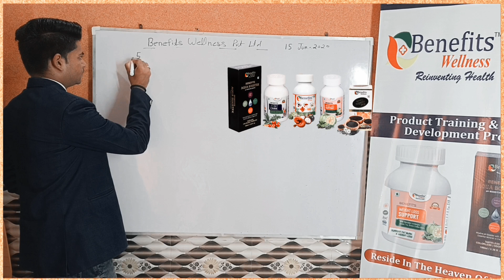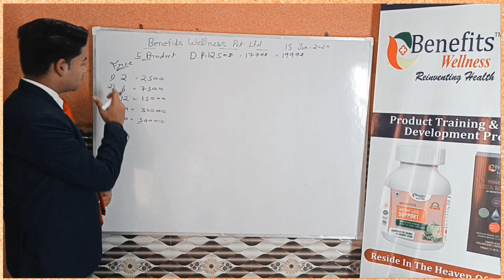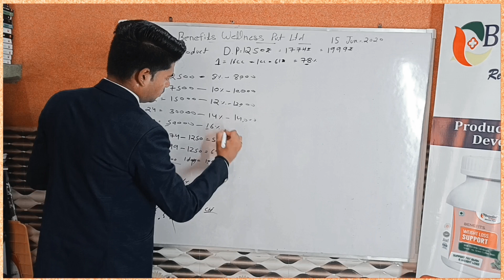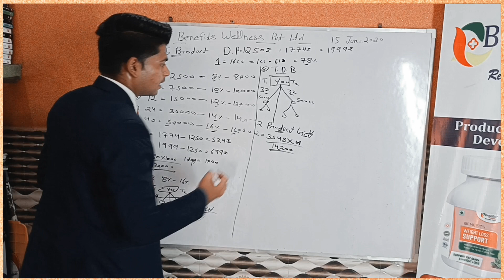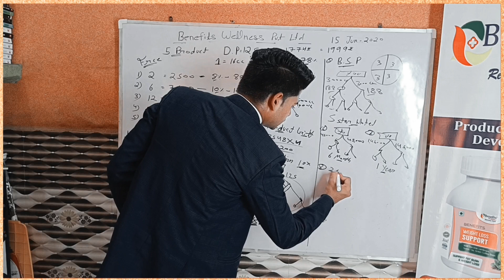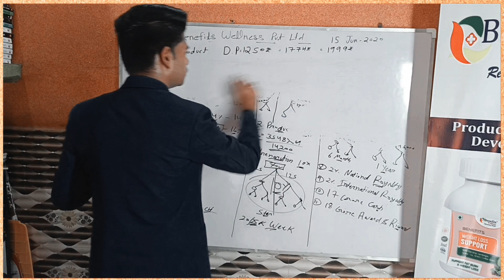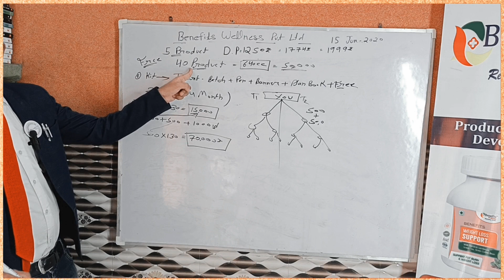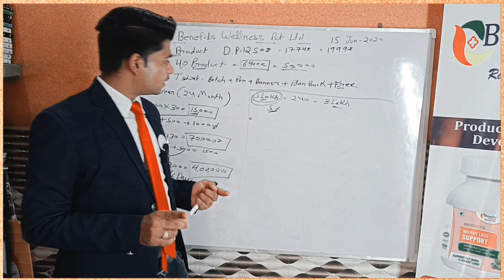Benefits Wellness Marketing Plan In Hindi || benefits Plus business plan 2023 by mlm Akash Gola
Benefits Wellness Plan| Benefits Plus Plan In Hindi| Benefits Plus Business Plan| By Mlm Akash Gola

Benefits Wellness plan has been explained by Mlm Akash Gola

this video. In Benefits Wellness plan you can earn as much as you can. It is product based company working from Jaypur, Rajasthan pin302002

To Know More About This Company You Can

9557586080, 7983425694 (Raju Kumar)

Benefits plus is a product launched by the Benefits wellness company.

Benefits plus is a 500mg bottle contains 120

capsules. There are so many benefits of

benefits plus supplement. It is a blend of 10 powerfull herbs.

Benefits Plus business plan is very wonderful plan. In Benefits Plus business plan you can weekly capping is 25 lakh. You can earn 18 types of income in Benefits plus business plan.

earn 25 lakh per week because here weekly

1. Retail Bonus
2. Lot Order Bonus
3. Dual Team Bonus
4. Generation Advancement Bonus
5. Team Development Bonus
6. Retreat
7. Awards & Rewards
8. Cash Bonus
9. Tours & Vacations
10. National Life Time Achievement 11. International Life Time Achievement

Benefits Wellness Plan offers you an opportunity to enjot the lifetime trips at Thailand, Paris, Switzerland, Maldives etc.

benefits wellness,
benefits wellness pvt ltd,
benefits wellness product,
benefits wellness business plan,
ashvagandha general wellness benefits in hindi,
wellness omega 3 fish oil oriflame benefits,
himalaya ashvagandha general wellness tablets benefits in hindi,
elements wellness liv a gain syrup benefits,
yes bank wellness credit card benefits,
elements wellness phyt stress benefits,
benefits plus wellness,
elements wellness cyclova benefits in hindi,
benefits of health and wellness,
arjuna cardiac wellness benefits in hindi,
ginger benefits for health and wellness,
testimony wellness product benefits and earning,
himalaya brahmi mind wellness benefits in hindi,
elements wellness multi gard blood purifier benefits,
10 health benefits of mango wellness bites,
wellness bites health benefits of figs figs,
health benefits of oats start wellness bites,
bael wellness the benefits of cold showers can,
wellness omega 3 capsules benefits in hindi,
elements wellness no vedana capsule benefits,
benefits dhea,
benefits of wellness shots,
benefits of oriflame wellness shake,
benefits of mental wellness,
ramdev wellness benefits,
elements wellness under eye gel benefits in hindi,
elements wellness fealing liquid benefits in tamil,
elements wellness well hart benefits,
elements wellness melt fat benefits,
elements wellness protein powder benefits in hindi,
elements wellness man shakti man benefits,
elements wellness well hart benefits in hindi,
wellness omega 3 fish oil oriflame benefits tamil,
himalaya gokshura men's wellness benefits in hindi,
himalaya shatavari women's wellness benefits in hindi,
naturamore women's wellness benefits in hindi,
her wellness magnessa benefits,
himalaya neem skin wellness tablets benefits in hindi,
benefits of wellness,
why wellness,
jo benefits,
wellness vs health,
himalaya ashwagandha men's wellness benefits,
naturamore mens wellness benefits,
magnessa her wellness benefits,
oriflame wellness nutrishake benefits,
oriflame wellness products benefits,
oriflame wellness set benefits,
quercetin health benefits,
renatus wellness tablets benefits in hindi,
ginger wellness shot benefits,
wellness shot benefits,
benefit wellness,
benefits plus,
benefit plus product,
zero supplement,
webber naturals probiotic review,
benefits plus capsules review,
benefits of semaglutide,
benefits of daily sauna,
benefits of sermorelin,
benefit advisor,
benefit of 5,
health benefits of bilberry,
healthy benefits plus,
benefits of simvastatin
benefit wellness,
brava wellness private limited
benefits plus wellness pvt ltd,
benefit wellness business plan,
benefit plus business plan,
asclepius wellness business plan,
is awpl company fake,
benefit wellness,